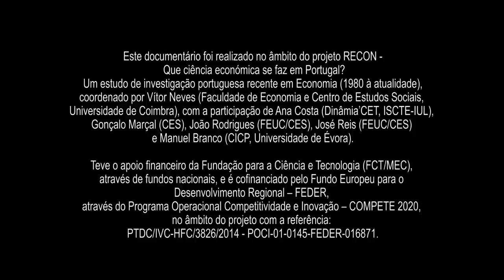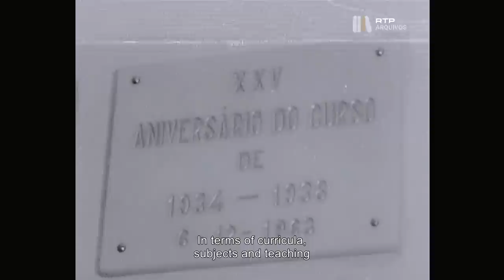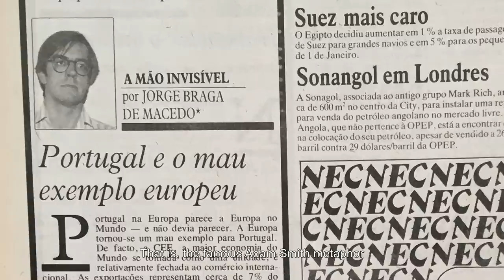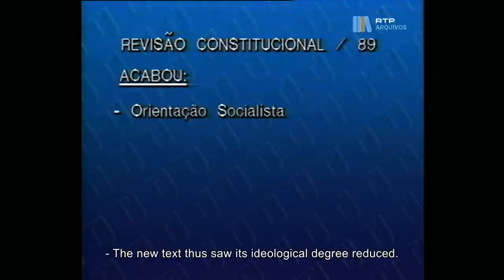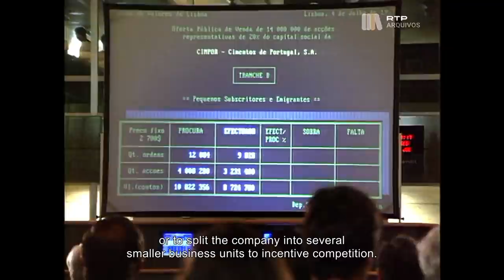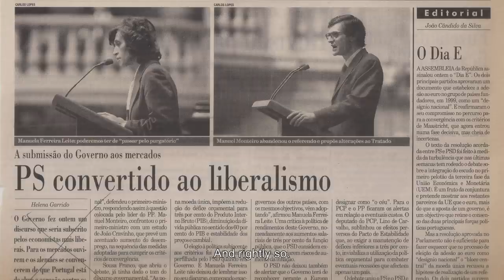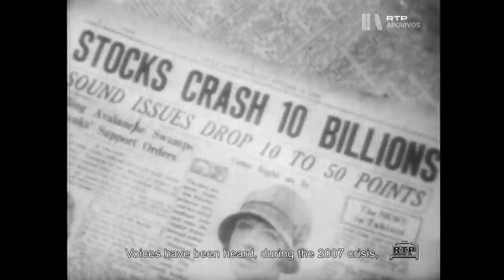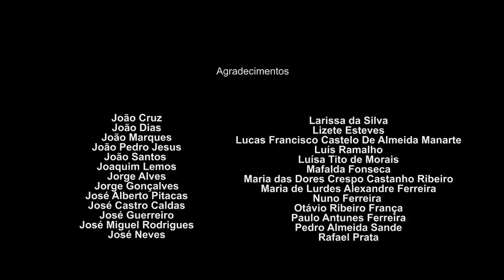Mão Invisível - uma história do neoliberalismo em Portugal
Desde os anos 80, as ideias económicas conhecidas por neoliberais tornaram-se dominantes em Portugal. A sua aplicação, em consonância com a integração europeia, modificou as estruturas económicas, mas registou fracos resultados no desenvolvimento do país. Como foi que essas ideias chegaram a Portugal, se difundiram e espalharam até se tornarem hegemónicas? E por que é tão difícil removê-las? Este filme procura responder as estas perguntas e questionar o futuro.

Este trabalho tem o apoio financeiro da Fundação para a Ciência e Tecnologia (FCT/MEC), através de fundos nacionais, e é cofinanciado pelo Fundo Europeu de Desenvolvimento Regional – FEDER, através do Programa Operacional Competitividade e Inovação - COMPETE2020, no âmbito do projeto RECON – Que ciência económica se faz em Portugal? Um estudo da investigação portuguesa recente em Economia (1980 à atualidade), ref.ª PTDC/IVC-HFC/3826/2014 - POCI-01-0145-FEDER-016871.